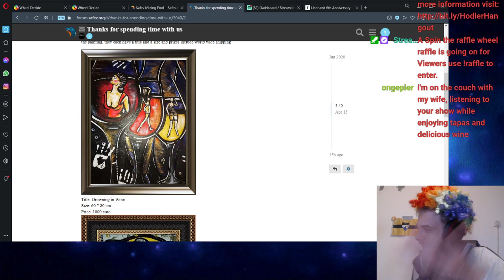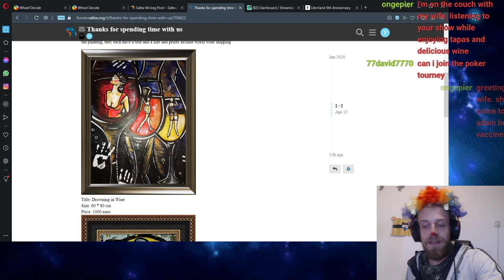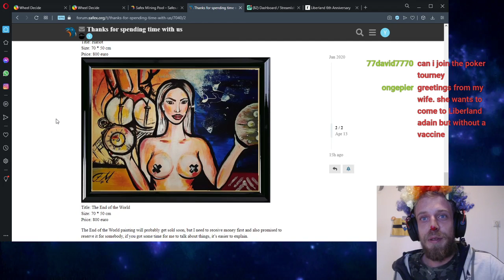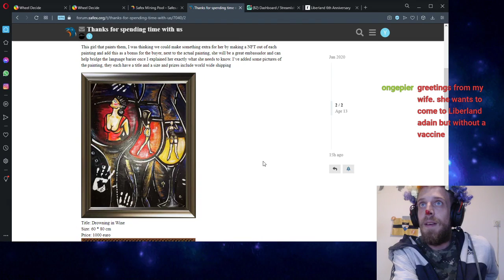Milena Ferenčević: Art for Sale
Just before Paul Brooks joined the Liberland 6 years anniversary stream I spoke about my new project where I am going to offer local products for sale to the world with use of The World Marketplace, a new product from the developers of the safex.org blockchain. In case you have interest in buying these paintings or want to stay up to date about any new offers in the future, join